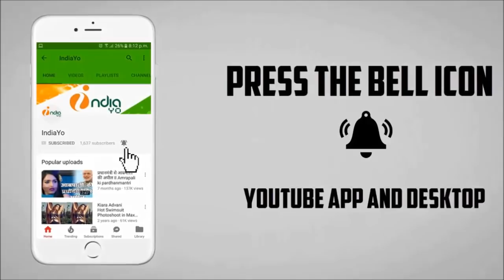टाइगर ज़िंदा है ने दुबई बॉक्स ऑफिस पर मचाया हड़कंप - Tiger Zinda Hai Dubai Box Office Collection